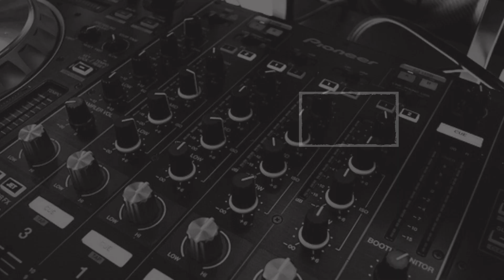झारखंड की खबर, एक नजर… (17.10.2022) || Headlines || Top 20 News || Breaking News || KohramLive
1. सीएम हेमंत सोरेन ने बोकारो में किया 183 योजनाओं का उद्घाटन और शिलान्यास, 396 करोड़ रुपये होंगे खर्च
2. पीएम किसान योजना की प्रधानमंत्री मोदी ने जारी की 12वीं किस्त, रकम नहीं मिली तो 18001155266 पर करें शिकायत
3. रांची के रिसालदार बाबा की मजार पर पहुंचे सीएम हेमंत सोरेन, सालाना उर्स के मौके पर की चादरपोशी
4. सहारा इंडिया के खिलाफ उबाल पर निवेशकों और एजेंटों का गुस्सा, रांची के कोतवाली और सदर थाना में प्राथमिकी दर्ज
5. रांची के नामकुम में कंटेनर की चपेट में आये स्कूटी सवार नर्स सहित दो लोग, नर्स की मौत
6. राजधानी रांची के तुपुदाना में बन रही शराब फैक्ट्री का विरोध, झंडा लेकर सड़क पर उतरे लोग
7. घाटशिला SDO ने छापेमारी कर अवैध बालू लदे 18 हाइवा को पकड़ा, माफिया में हड़कम्प
8. रांची से मसौढ़ी जा रही यात्री बस टक्कर के बाद दनुआ घाटी में पलटी, कई पैसेंजर जख्मी
9. कांग्रेस अध्यक्ष पद के लिए देश भर में वोटिंग खत्म, झारखंड से पड़े 294 वोट
10. कारोबारी अमित अग्रवाल को सुप्रीम कोर्ट से नहीं मिली राहत, 7 अक्टूबर को ईडी ने किया था गिरफ्तार
11. रांची के पहाड़ी मंदिर के पास बैट्री गोदाम में लगी आग, दो दमकल की गाड़ियों ने पाया काबू
12. झारखंड के लोहरदगा और लातेहार में उत्पात मचा रहा हाथियों का झुंड, दहशत में इलाके के लोग
13. तस्करों के चंगुल में फंसीं 12 लड़कियों का दिल्ली से रेस्क्यू, लाई गईं रांची और चाईबासा
14. गोड्डा पुलिस के हत्थे चढ़ा कुख्यात नक्सली मिथुन मुर्मू, सात साल से खोज रही थी पुलिस
15. मोतिहारी में घर में शॉर्ट सर्किट के बाद बाइक की टंकी ब्लास्ट, दर्जनों लोग झुलसे
16. भागलपुर में पांच बच्चों के पिता की छुरा मारकर हत्या, छानबीन में जुटी पुलिस
17. छपरा में सुसर के मर्डर का बहू पर इल्जाम, बेटा बोला- अवैध संबंध का करते थे विरोध
18. बिहार के मधेपुरा में मुखिया पति को दिन दहाड़े मारी गोली, हालत गंभीर
19. जस्टिस डीवाई चंद्रचूड़ होंगे देश के अगले मुख्य न्यायाधीश, राष्ट्रपति द्रौपदी मुर्मू ने लगाई मुहर
20. टी-20 वर्ल्ड कप के पहले वार्मअप मैच में जीती टीम इंडिया, ऑस्ट्रेलिया को 6 रनों से हराया
Follow Us –